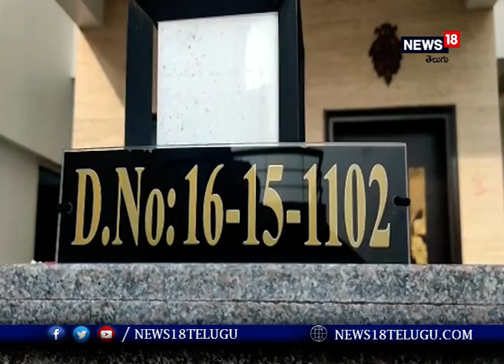విద్యుత్ శాఖ సూపరింటెండెంట్ ఇంజనీర్ ఇంట్లో ఏసీబీ సోదాలు I News18 Telugu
విద్యుత్ శాఖ సూపరింటెండెంట్ ఇంజనీర్ ఇంట్లో ఏసీబీ సోదాలు

   విద్యుత్ శాఖ సూపరింటెండెంట్ ఇంజనీర్ విజయ్ కుమార్ రెడ్డి నివాసంపై ఏసీబీ అధికారుల దాడులు కొనసాగుతూనే ఉన్నాయి.. ఏసీబీ డీఎస్పీ దేవానంద్ శాంత్రో ఆధ్వర్యంలో ఈ దాడులు నిర్వహిస్తున్నారు... ఏసీబీ సీఐ రమేష్ తదితరులు పాల్గొన్నారు... దాడులు పూర్తయిన తర్వాత ఏసీబీ డీఎస్పీ దేవానంద్ శాంత్రో మీడియాకు పూర్తి వివరాలను వెల్లడిస్తారు..